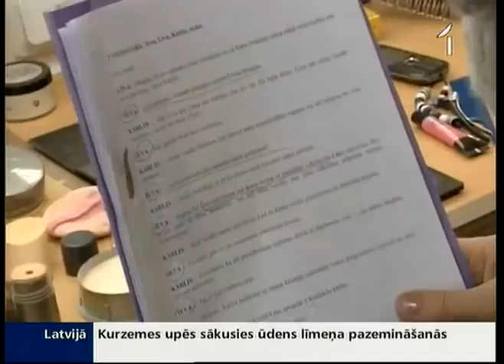Seriāla «Būt mīlētai» tapšanas aizkulises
Ceļš līdz pirmajam skūpstam vai pirmajam skandālam seriālā ir vēl garāks nekā dzīvē. Jo tas ved vispirms caur ģērbtuvi un grimētavu, un nereti tiek atkārtots 10 reižu, līdz kļūst īsts. Kas vēl parasti paliek aiz kadra -- to šodien jaunā Latvijas Televīzijas seriāla „Būt mīlētai" apartamentos pētīja Karīna Rubene.